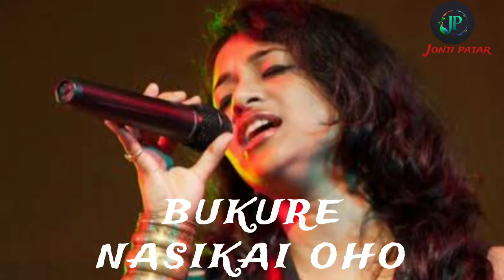Bagurum Ba..(Album - Maati2) folk song, Singing- zublee baruha and Zubeen garg Assamese lyrics song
# Bagurumba
Assamese short video
video
status video
# lyrics
ZUBEEN GARG, ZUBLEE BARUHA